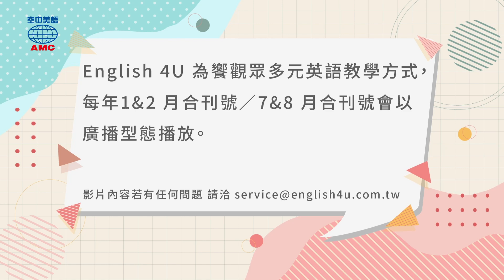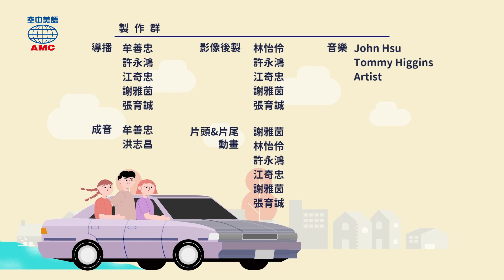2023年7&8月合刊號 Unit3-2【破除迷思 提升你的睡眠品質】-完整課程